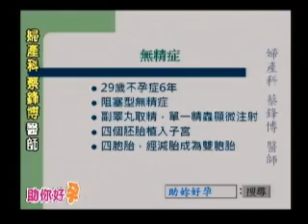助妳好孕 求子成功：無精症 TV115 4